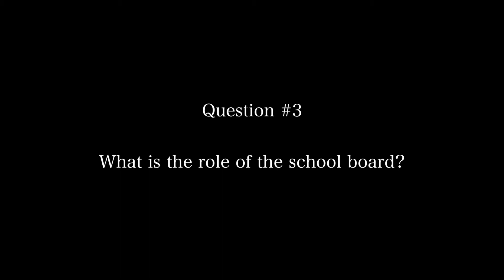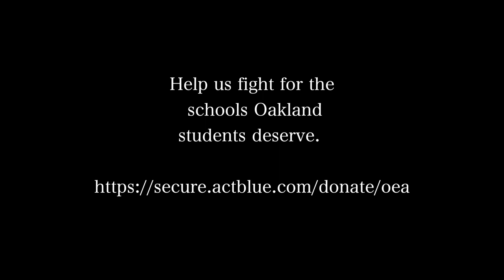District #7 Q3 OUSD School Board Candidate Interviews 2020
Candidates from District 7 answer the question, "What is the role of the school board?"